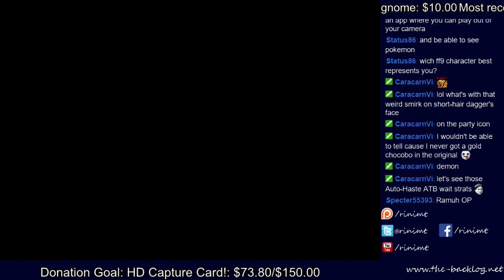Final Fantasy IX (Steam) - Earth Guardian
EZPZ... Except for that part where Master Thief decided to go on vacation.